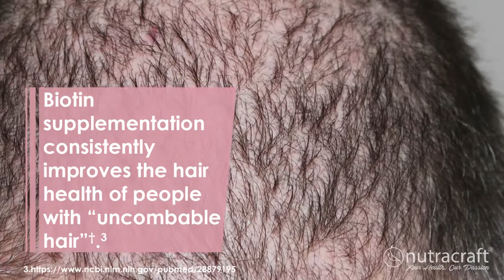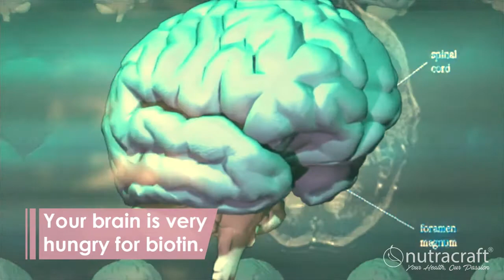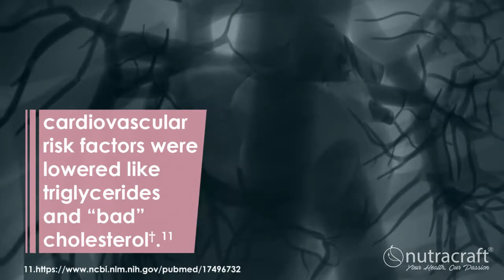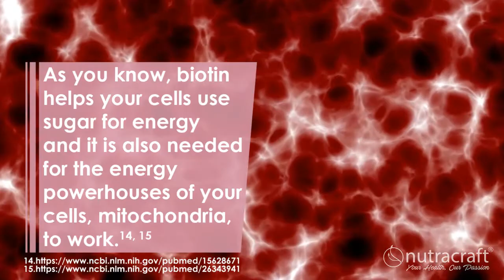9 Common Signs and Symptoms of Biotin Deficiency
To read more about 9 Common Signs and Symptoms of Biotin Deficiency check out the blog post

EXCLUSIVE BONUS - How To Grow Strong Nails, Smooth Hair & Soft Skin In 3 Simple Steps

In this extensive report, you’ll learn:

- The relaxing, soothing step you can take every day to boost circulation and speed nutrients to your scalp, skin and nails (you’ll love making this a habit!)
- Why the COLOR of the food you eat can drastically affect the look of your skin, hair and nails.
- The HIDDEN danger in certain foods that dramatically “AGEs” your body and makes you look older than your years.
- Which natural ingredients to look for in the cosmetic products you buy to ensure you’re getting the best deal and best results!